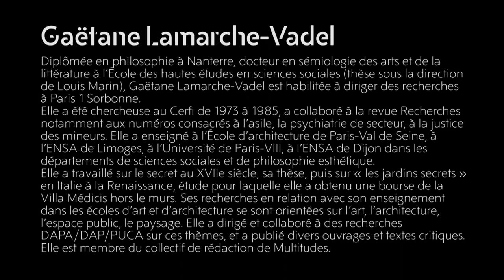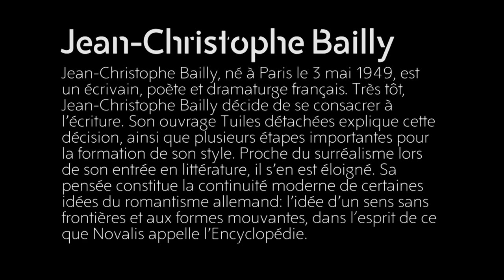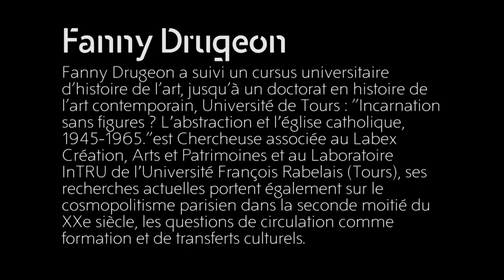Catherine Melin /Jean-Christophe Bailly / Gaëtane Lamarche-Vadel - Galerie Fernand Léger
Fanny Drugeon, Gaëtane Lamarche-Vadel, Jean Christophe Bailly se réunissent autour du travail de l'Artiste Catherine Melin.

Conférence organisée le 15 octobre 2020 à la Galerie Fernand Léger dans le cadre de l'exposition de Catherine Melin - Inclinaisons et autres pentes